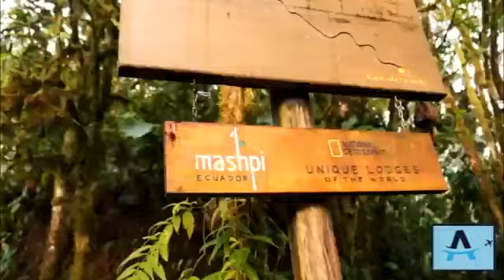Alkhaleej Tours | Enjoy the best holiday trip of Mashpi Cloud Experience.